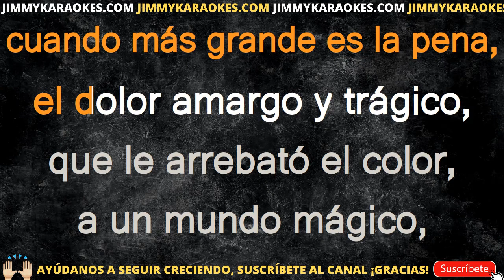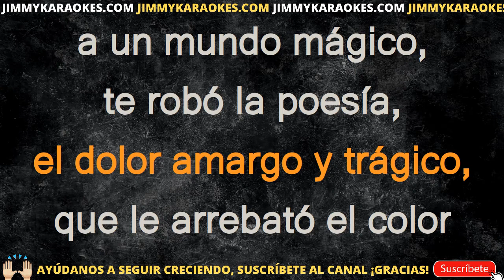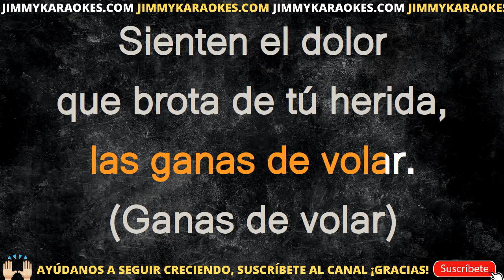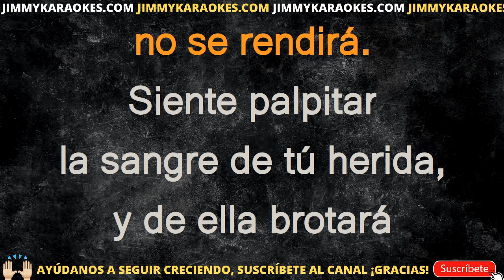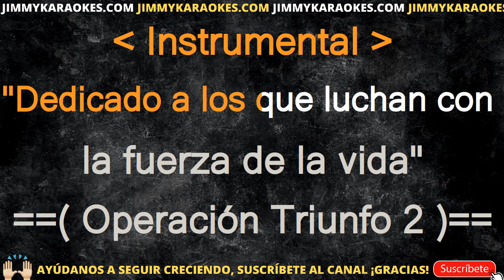Ot2 La Fuerza De La Vida KARAOKE VERSION